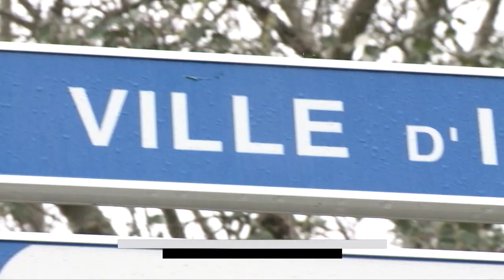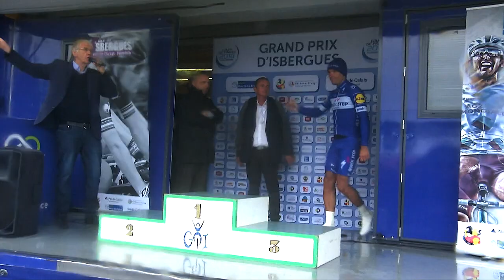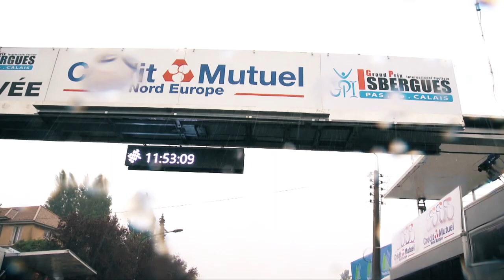Grand Prix Isbergues 2018 Résumé